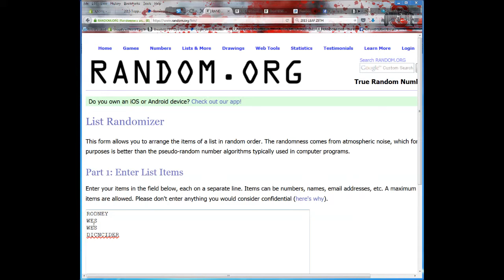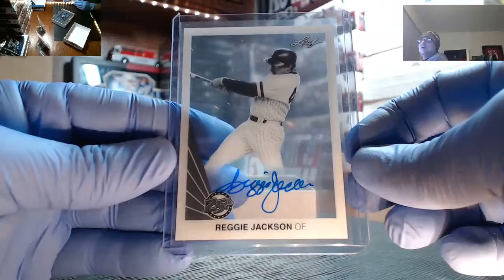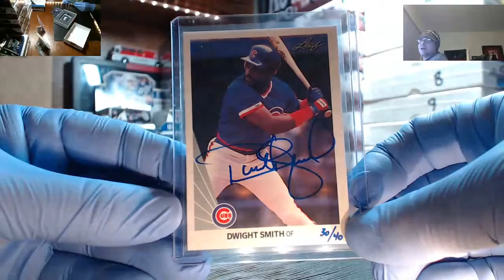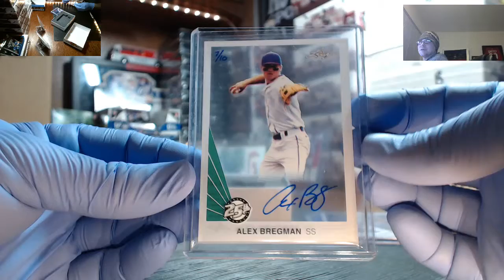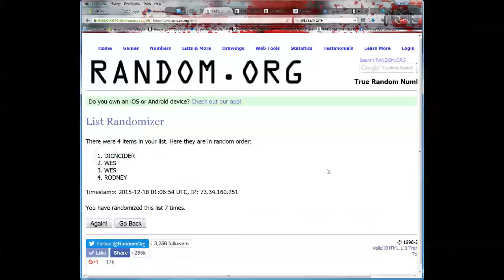My Recording 213